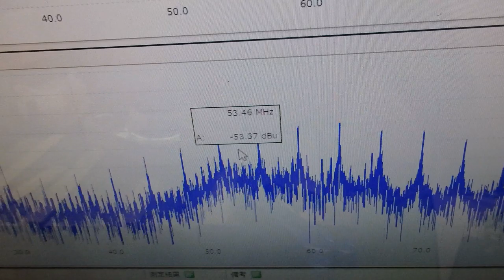オリジナル超音波実験：表面弾性波の観察 ultrasonic-labo